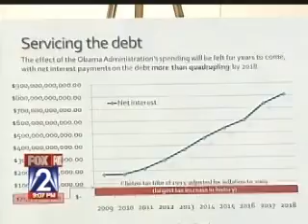Congressman Roy Blunt in St. Louis campaigning for senate seat 6 20 09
Congressman Roy Blunt campaigned in St. Louis County, Missouri, 6-20-09 at the Frontenac Hilton Hotel.  Congressman Blunt is campaigning for the Senate seat being vacated by Senator Kit Bond.  Mr. Blunt's Democrat opponent in the November 2010 election is expected to be Missouri's current Secretary of State, Robin Carnahan.  This is KTVI Fox2 9:00 PM coverage of that campaign event.